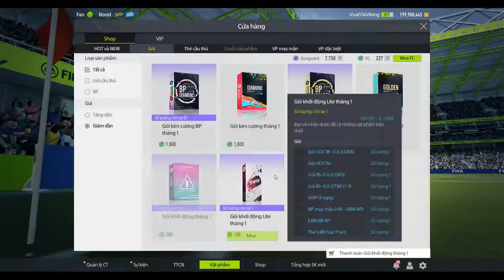Streamer ANH R7 Test Gói Khởi Động Tháng 1 Năm 2020 FO4.